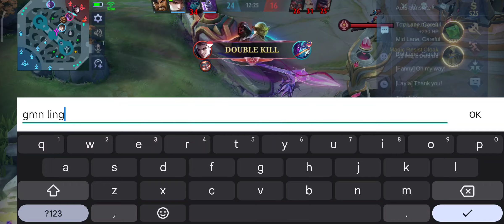Lingnya keseruduk Grock || Mobile legends